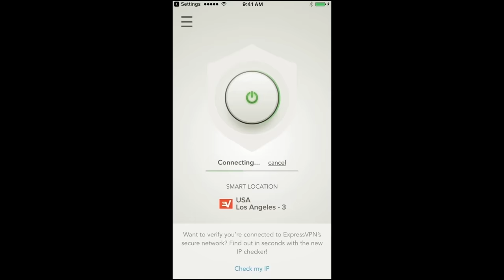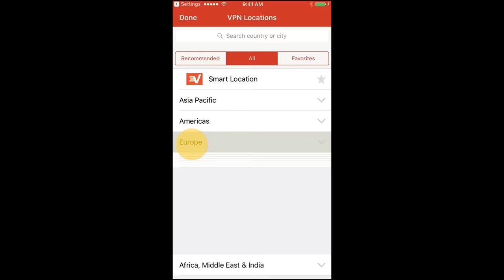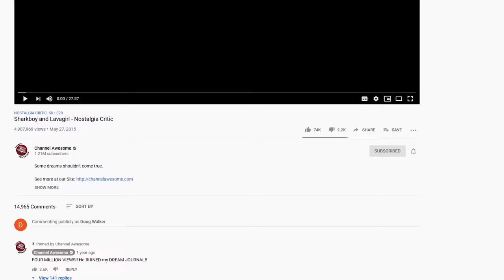The Adventures of Elmo in Grouchland - Nostalgia Critic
and find out how you can get 3 months free.

By popular demand (and incredible resistance), Nostalgia Critic takes a look at the Sesame Street film based on one of the most annoying red crazes.  Let's finally take a look at The Adventures of Elmo in Grouchland.

The Adventures of Elmo in Grouchland is a 1999 American musical adventure comedy film directed by Gary Halvorson in his feature film debut. It is the second film to be based on the popular children's television series Sesame Street, after Sesame Street Presents: Follow That Bird (1985), the film stars Mandy Patinkin and Vanessa Williams alongside Muppet performers Kevin Clash, Jerry Nelson, Frank Oz, and Steve Whitmire.